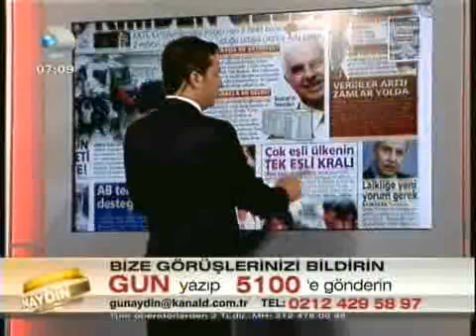KANAL D- 14 EKİM 2011 Bülent Arınç Laiklik İle İlgili Açıklamalarda Bulundu.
BAŞBAKAN YARDIMCISI BÜLENT ARINÇ,DOĞUŞ ÜNİVERSİTESİNDE DÜZENLENEN DİN VE DEVLET İLİŞKİLERİ KONULU SEMPOZYUMDA KONUŞMACI OLARAK YER ALDI.